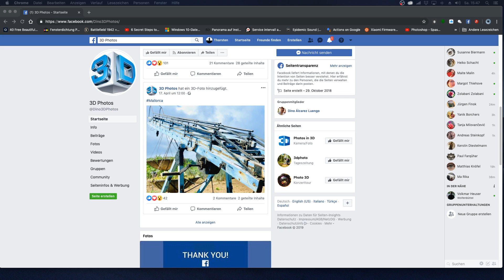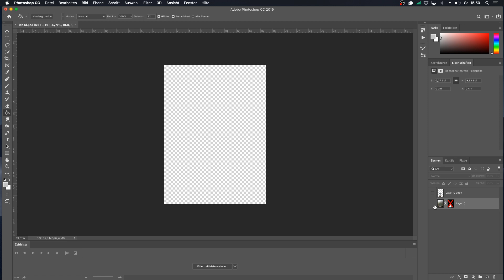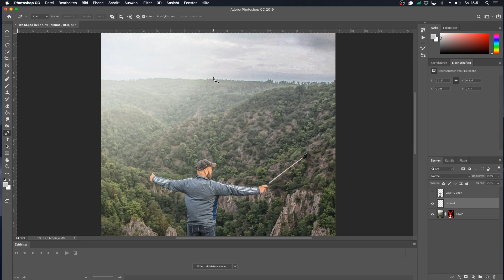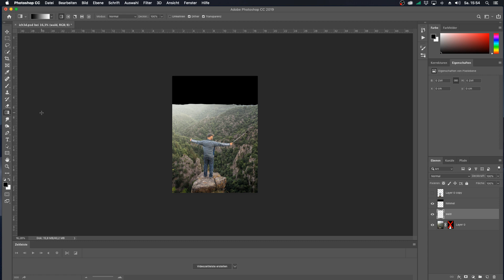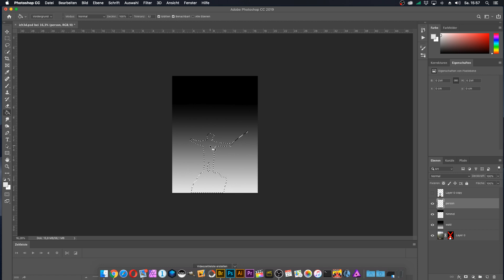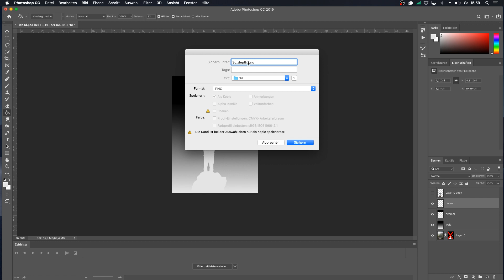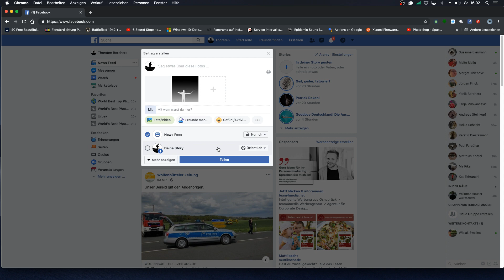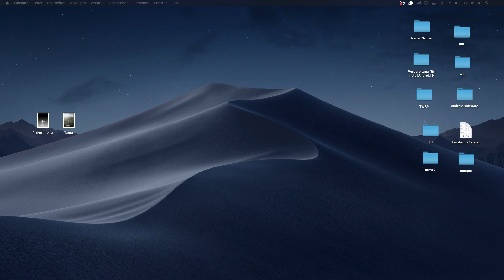Facebook 3D selber machen am PC oder Mac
3d Bilder für Facebook erstellen mit Photoshop, Affinity oder Andere Programme.